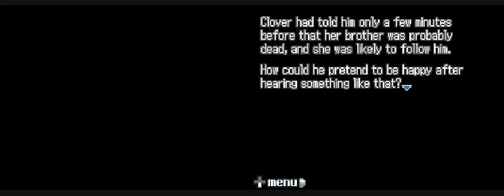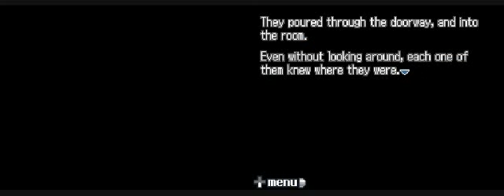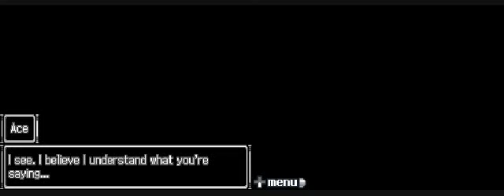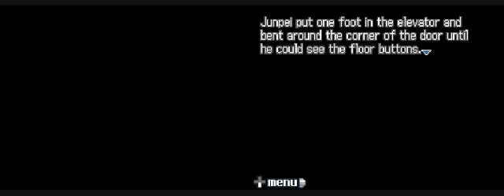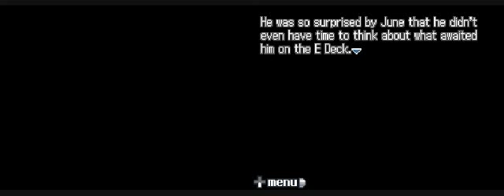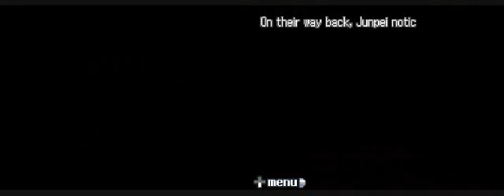JUPITER AND EARTH KEYS [Part 20] 9 Hours 9 Persons 9 Doors Blind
as with the previous video this part has less then desirable audio quality, and unfortunately it's not the last...

twelve parts later, and we're back where we started ...progress?